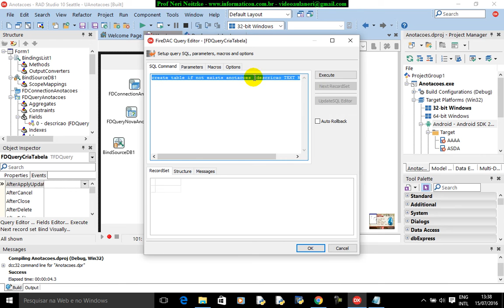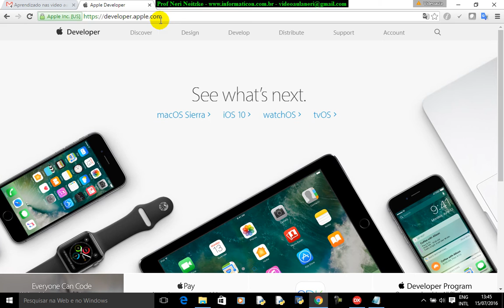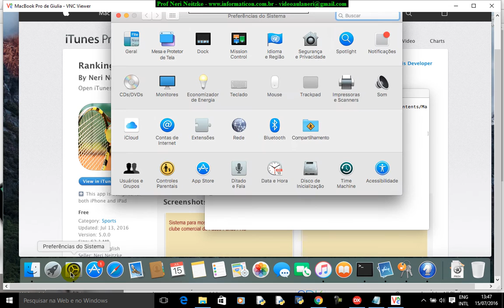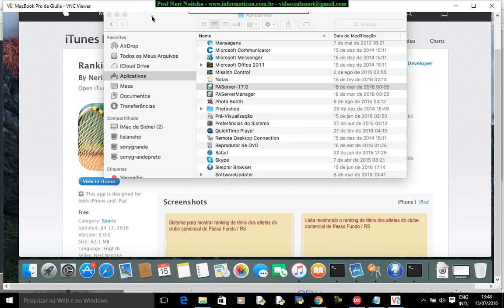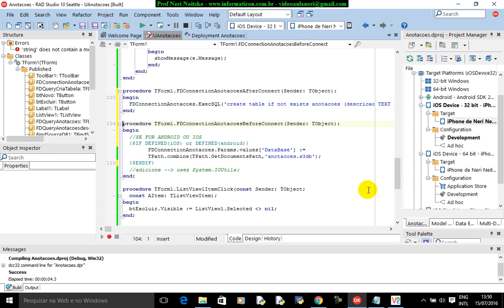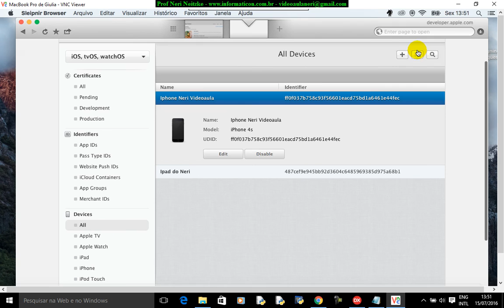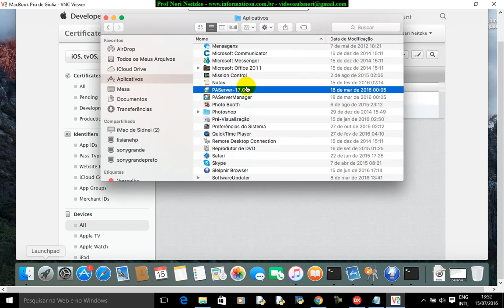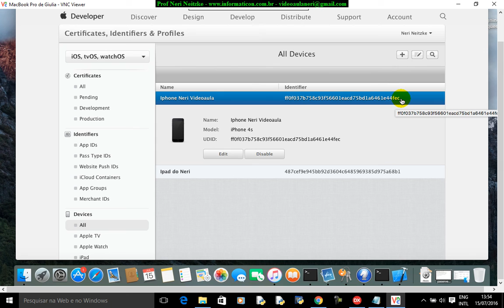aula 6744 iOS Android Delphi curso II Apple Paserver UDID Xcode VNC